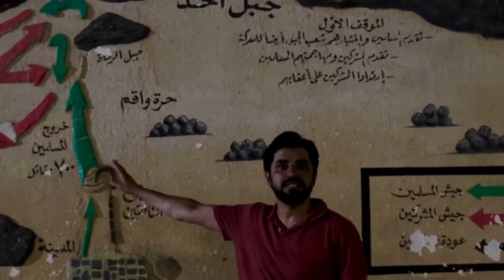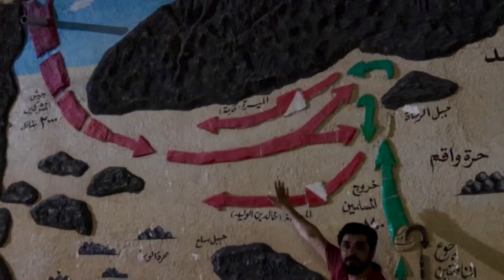Jang e Uhud | battle of Uhud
The Battle of Uhud (Arabic: غَزْوَة أُحُد‎, Arabic pronunciation: [ɣaz'wat'u uħud]) was fought on Saturday, 23 March 625 AD (7 Shawwal, 3 AH),in the valley north of Mount Uhud.The Qurayshi Meccans, led by Abu Sufyan ibn Harb, commanded an army of 3,000 men toward Muhammad's stronghold in Medina. The battle was the only battle throughout the Muslim–Quraysh War in which the Muslims did not manage to defeat their enemy and it came just a year after the Battle of Badr.
Courtesy : wikipedia.

Notice any “interesting “ referance😒😒.

 ✅ Khyber fort
youtu.be/vHTCvvj2WC0

✅Jabra palac